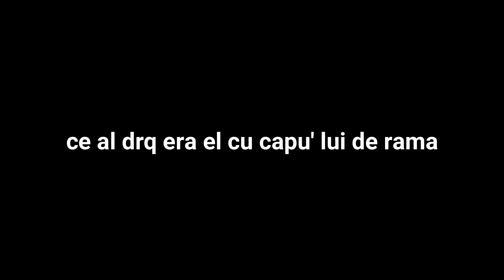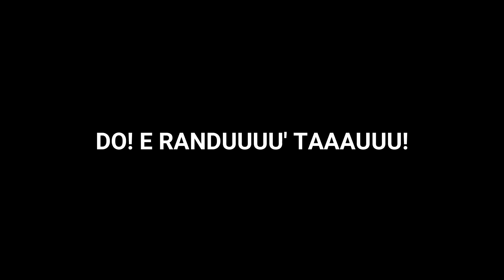Excursie nebuna la Centrala Nucleara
Cum a fost in vizita la Centrala Nucleara